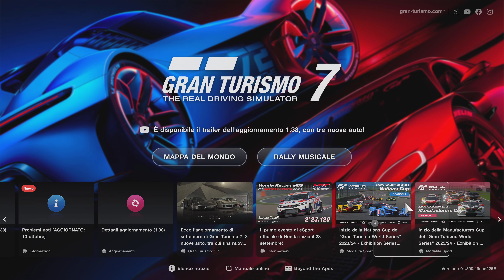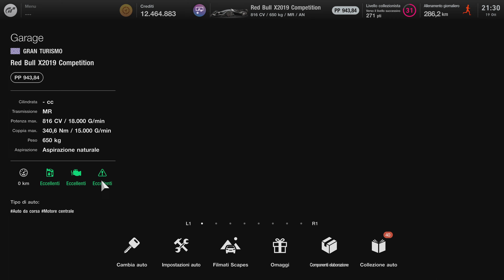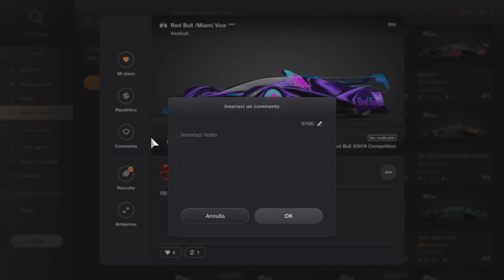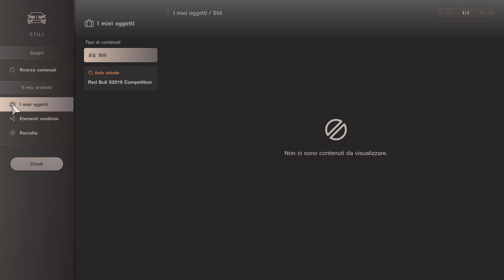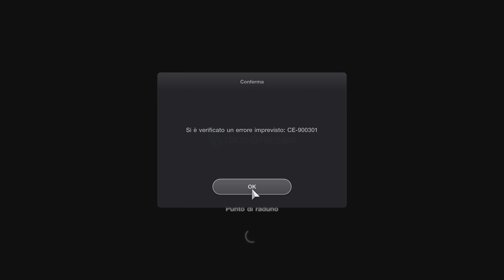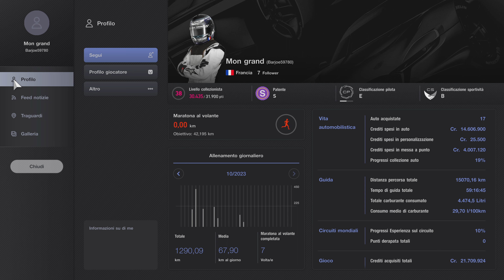Gran Turismo 7 #46